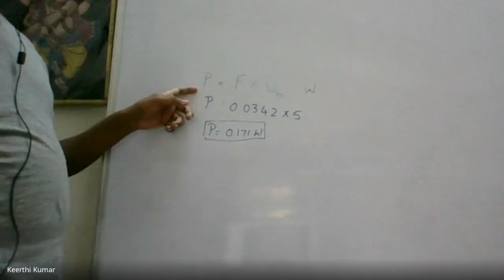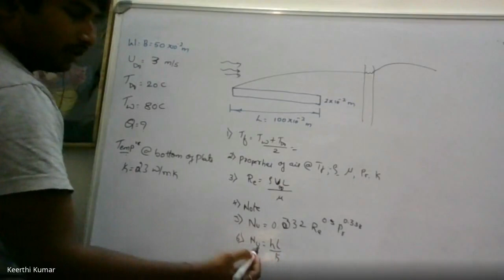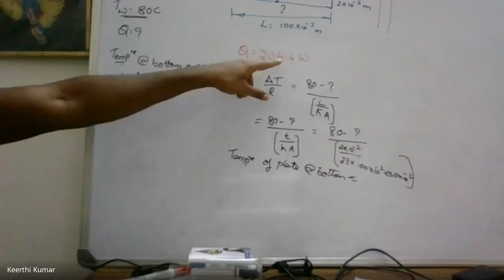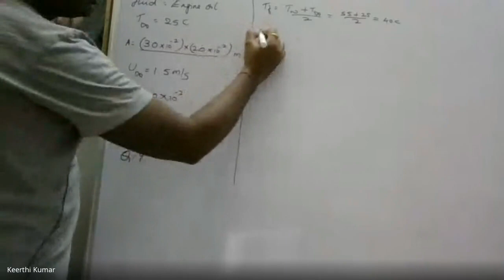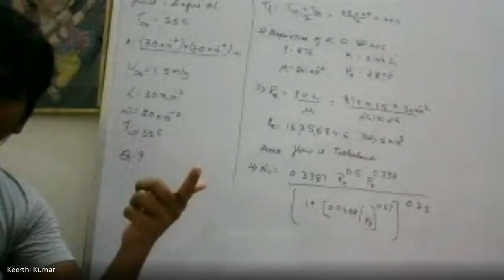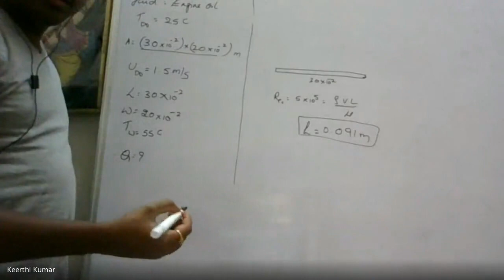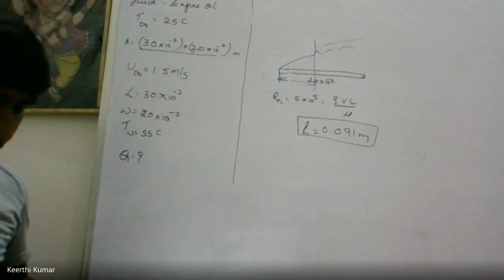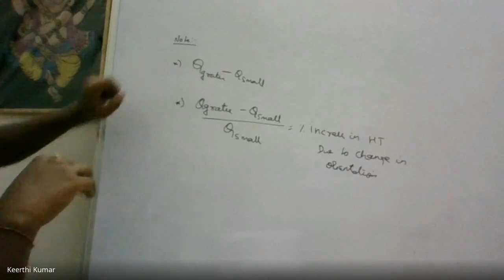VI SEM HT 25 04 2020 KKN